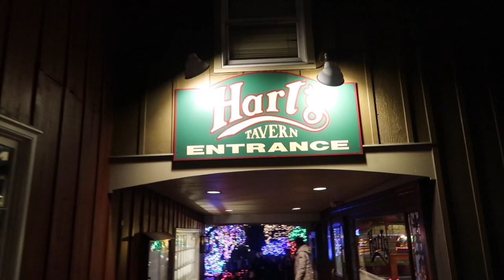NJ Christmas | Peddlers Village and Martel's Christmas Wonderland!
Shannon and I spent the Saturday before Christmas getting in that Christmas spirit by going to Peddlers Village and Martel's Christmas Wonderland! If you live in NJ these places are a must to travel to if you want to feel all the Christmas joy! Check it out and let us know if there are any other Christmas Wonderlands we should visit!

To learn more about Samantha Buckley, you can follow her on all social media platforms as well as her YouTube Channel (StandUpGal).